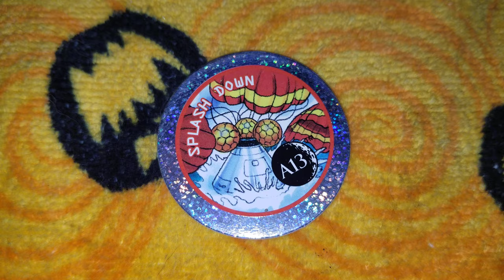Pog of the Day